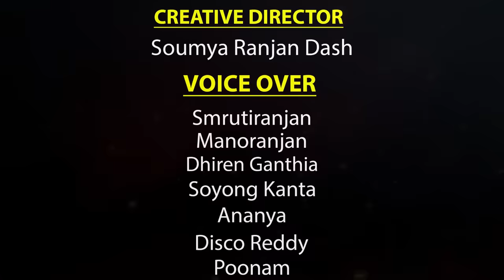Natia Comedy Part 243 || Natia ra cycle